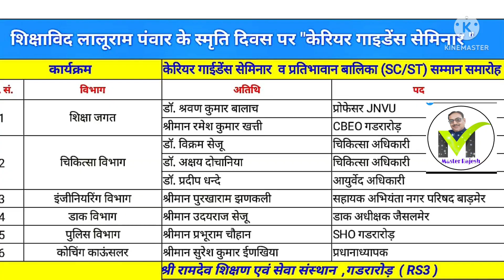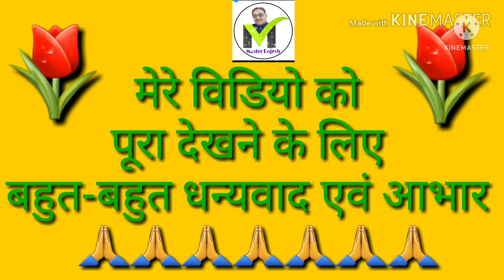पुलिस विभाग में क्यो और कैसे जाए